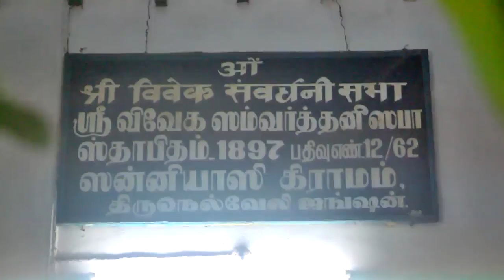Sri Guru Pathuka Trust 2016 Parayana - JAIMEENIYA day - 1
Sri Guru Pathuka Trust 2016 Parayana - JAIMEENIYA